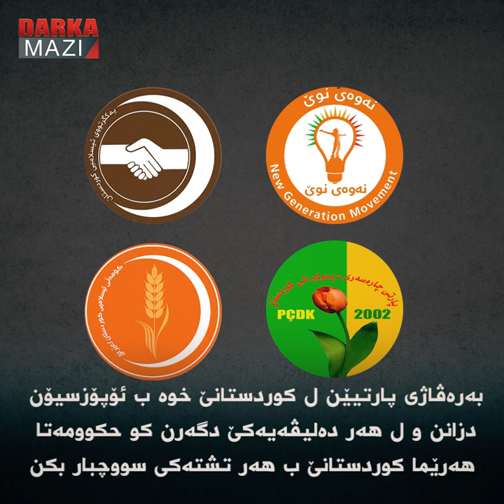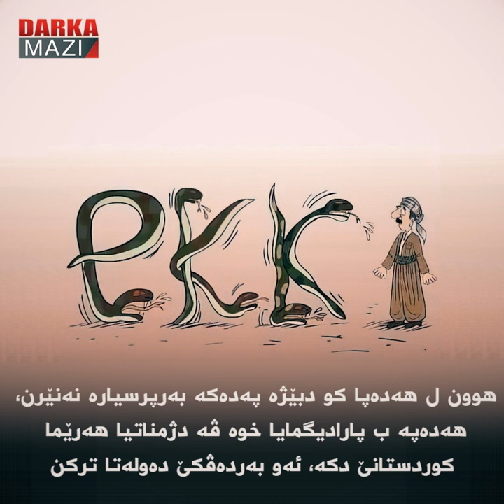ل پشت گۆتنێن دژمنانە یێن ھەدەپێ ل دژی ھەرێما کوردستانێ چ ھەیە؟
ھەر کەس ھەمفکرە کو ئێریشا پەرەخێ ئێریشەکا ل سەر ھەبوونا ھەرێما کوردستانێیە. دو ئالیێن کو نە ھەمفکر ھەنە. یا یەکەم دەولەتا ترکە، یا دویەمین ژی ھەدەپەیە. ھەر دو ژی ھەول ددەن کو مەسەلێ ب کوردان ڤە گرێبدەن. دەولەتا ترک ڤێ یەکێ وەکە "ئێریشا تەرۆرێ" ب ناڤ دکە و ھەدەپە ژی دبێژە کو "پەدەکێ پیشییا ڤێ ئێرشێ ڤەکرییە".